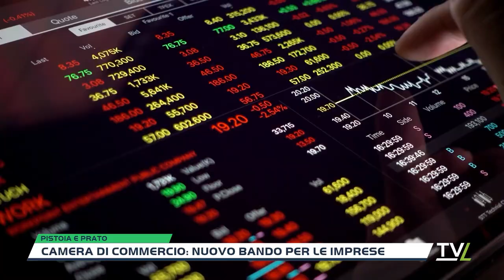Camera di Commercio: nuovo bando per le imprese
Nuovo bando a favore delle imprese di Pistoia e di Prato per progetti di innovazione digitale ed efficienza energetica.A promuoverlo è la Camera di Commercio delle due province, che il prossimo 27 di giugno illustrerà direttamente alle imprese interessate in un webinar.